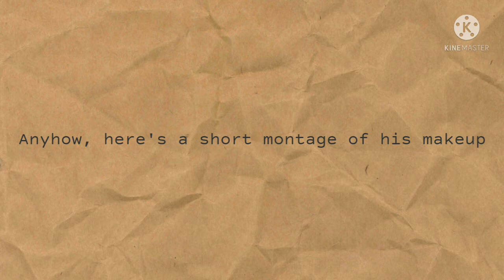First Time to do my Make-up (Like a Pro?!) |Jayson&Corina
First time doing it yet it seems like his an expert 😂 Change career na ba this? 😂